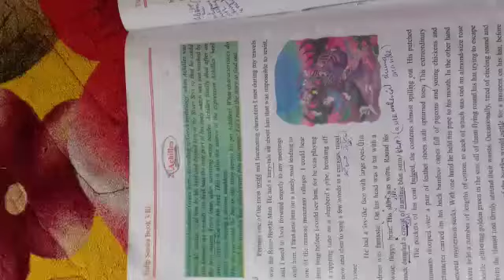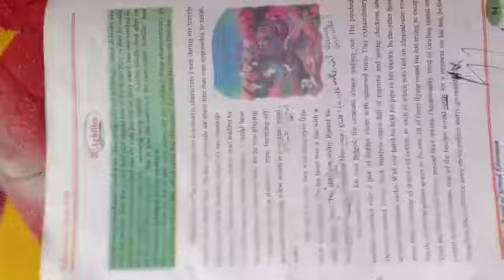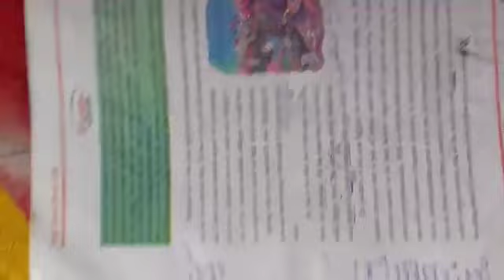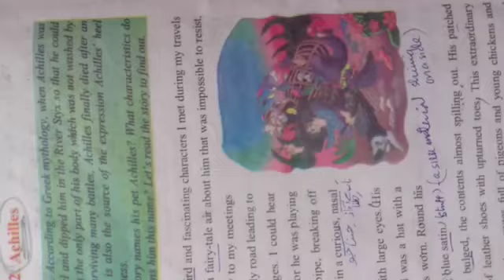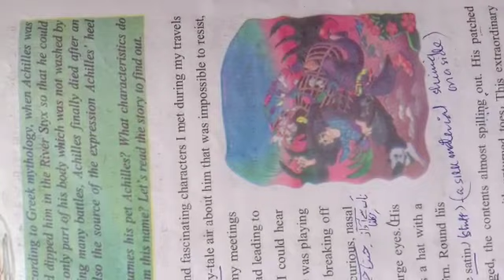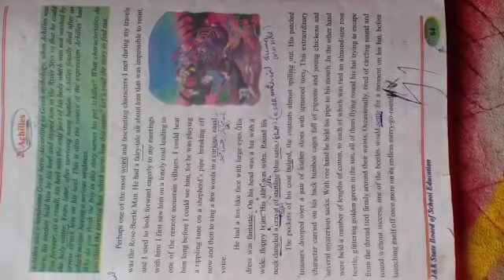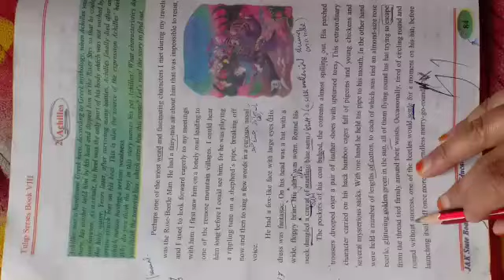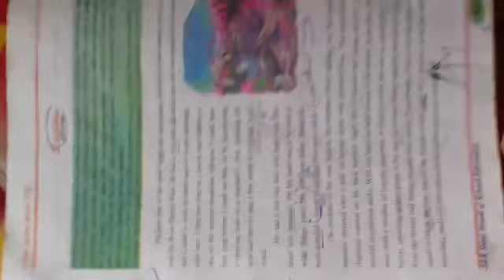Class 8th English Chapter Achilles Part-1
Teacher Shahar Mam